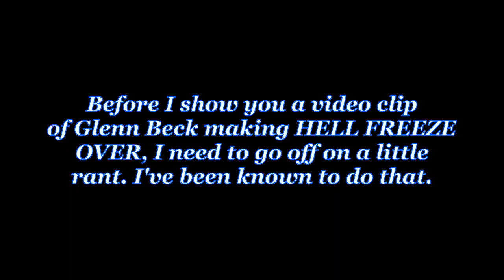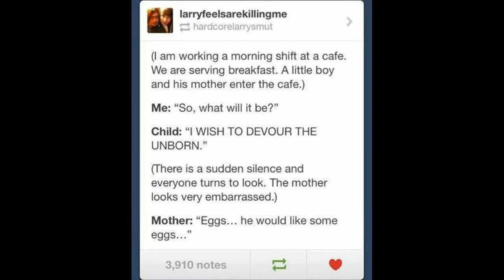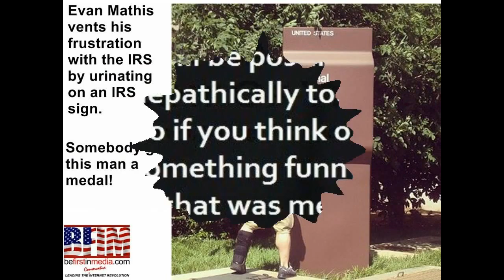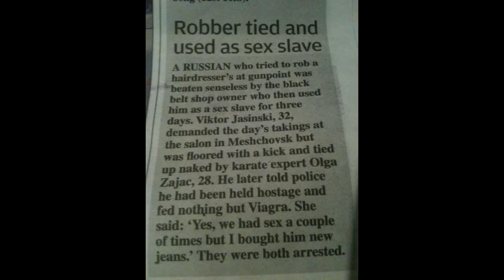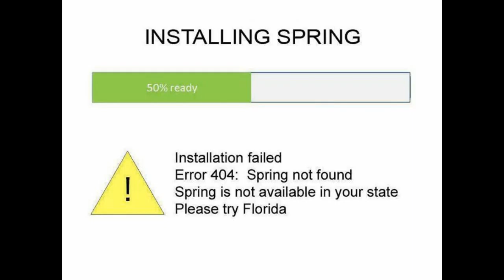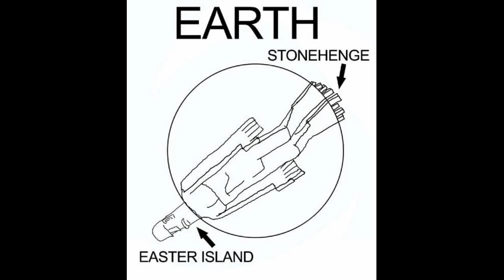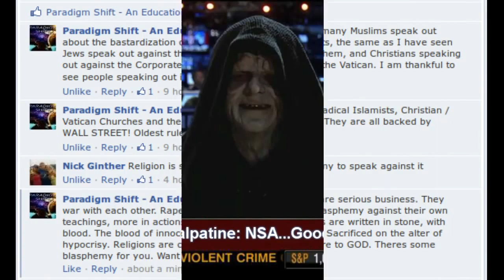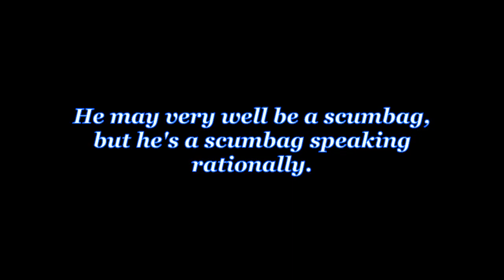PSEC - 2013 - Middle Management Is Waking Up [hd 1280 x 720]